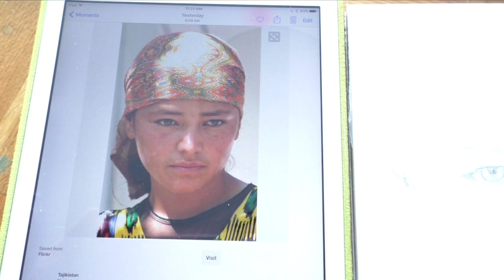VLOGUST 9.aug.16 : nom-noms and spatulas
we basically eat a lot, do a bit of art and watch movies... goes that's what a vacation is supposed to be like.

* FOLLOW ME *

ADDRESS:
Créations CeeCee
54 Cité-des-Jeunes
Suite 102B-347
Vaudreuil-Dorion, QC
J7V 9L5